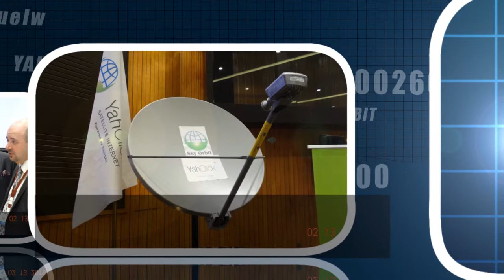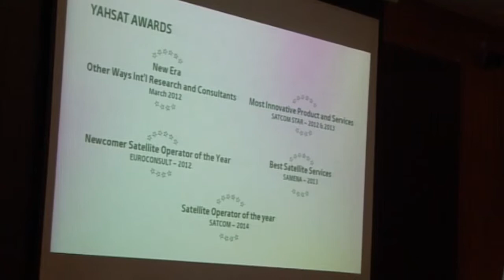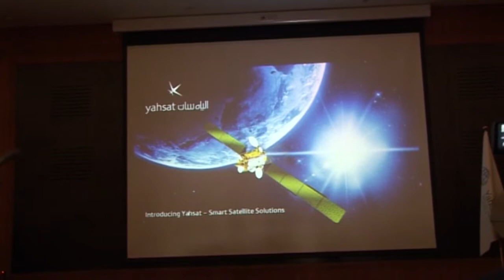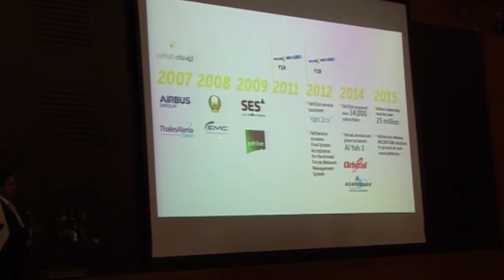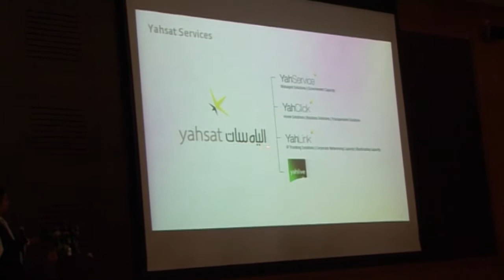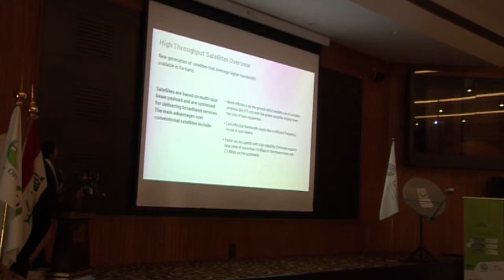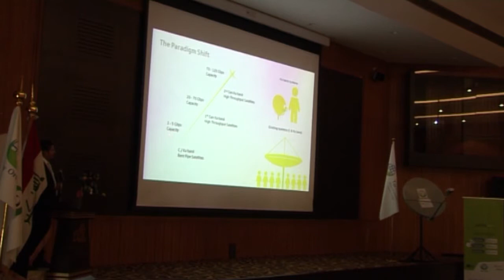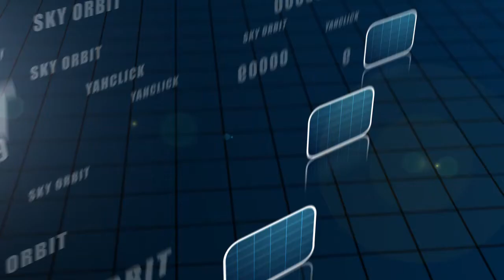Yahclick launch in Iraq - Sky Orbit company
In August 2015, Madar Al-Samaa for Information & Technology Ltd (Sky Orbit) part of Taha & Partners Group signed a national service partner agreement with Yala B.V. (Netherlands) to provide YahClick products and services in Iraq. YahClick has appointed leading locally based service partners in each country of coverage who understand the unique local requirements, bringing fast and efficient communications to many regions where the demand for reliable internet is growing.